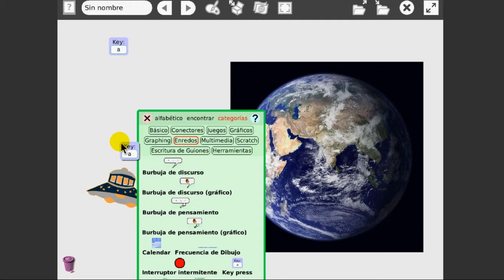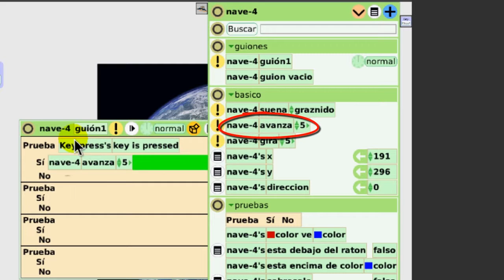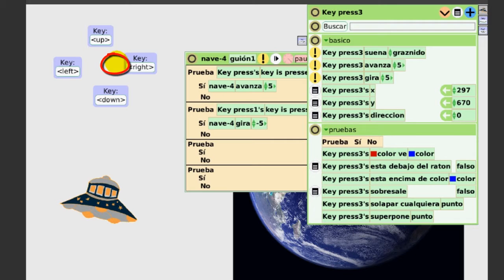Programación Etoys: cómo utilizar los cursores